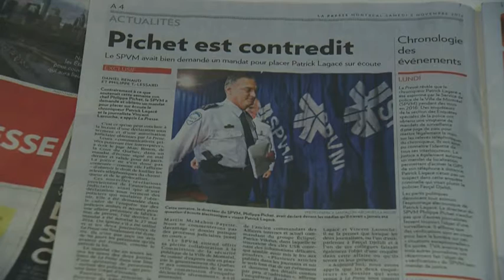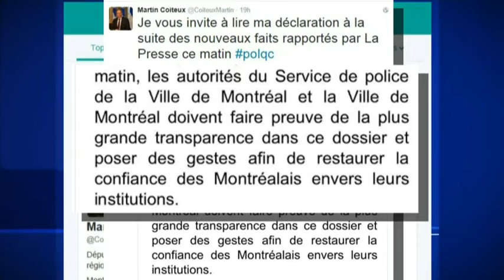Coderre stands by police chief amid spying investigation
Montreal Mayor Denis Coderre is standing by embattled police chief Philippe Pichet.